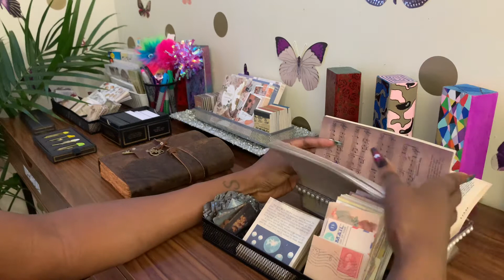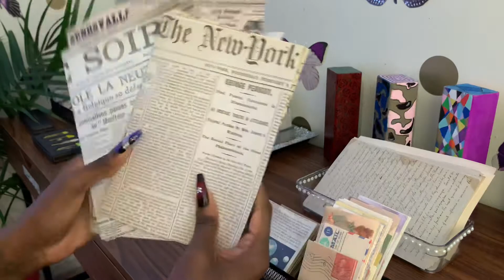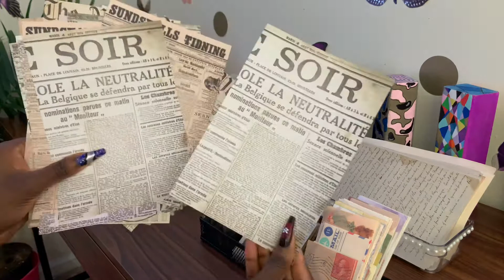My Vintage Newspapers Collection